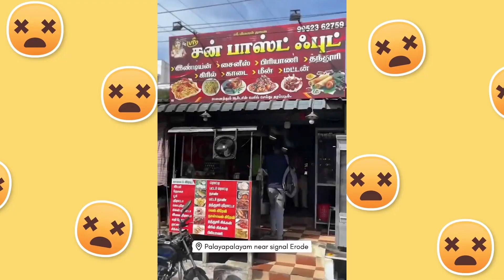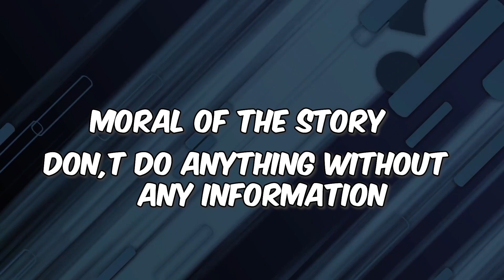Are you going to start your journey as a vlogger then watch this ifranview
In this video we are going to reveal about food vloggers and what are the strategy to become and sad reality about food vlogger. so please make sure to hit the subscribe button.
Are you going to start your journey as a vlogger the watch this ifranview
Here lets us see the Top food Influencers/bloggers from Tamil Nadu.

1. Irfan’s View
If you are exploring restaurants on the popular social media YouTube from Tamil Nadu and around, then there is a sure shot you would have come across a curly-haired man stuffing his mouth with all delicious foods from small road shops to 7-star hotels. Mohammed Irfan is a Chennai-based YouTuber now made a brand name for himself. He is, without a doubt, the finest pioneer in Tamil Nadu for food discovery vlogging.

2. Dan Jr Vlogs
His journey from an IT professional to a full-time Youtuber started with his love of food. Mr. Daniel Jain Raj, AKA DAN JR Vlogs has built a trustworthy fan following for his food and lifestyle vlogs. Well over 50000+ views in a single day of upload are just a metaphorical way to show his hardcore followers. He is an ideal candidate to promote a brand based on foods, restaurants, and mass consumer items.

3. Peppa foodie
He goes by the Peppa foodie, his real name is Vignesh, who does full explore foods from all the streets of Chennai. In 2019 he planned to start a channel, and now one plus million subscribers on YouTube shows his dedication and persistence. Find more about him here

4. Idris Explores
Tamil Vlogger based in Singapore and Chennai - Lifestyle, Travel, Food, Culture, and More! A lifestyle vlogger tends to do more videos on foods & hotels. To our happiness, Peppa foodie and Idris are friends! Yes, they make duo videos to present more sweet videos. This cross countryman has a charming way of explaining the way the food tastes, do check more about him here.

5. Ram Kannan
Ram Kannan, a hardcore biriyani boy, loves it so much that he is sometimes called as “biriyani Kannan.” Everyone agrees on the fact that Chennai is known for its varieties of biryani. This influencer literally covered every biriyani spot in Chennai, and now the journey moves to street foods vlogs. His vivacious, cheerful presentation, complete with extensive taste ratings delivered in his typical Chennai accent, is guaranteed to wow. Find more here!